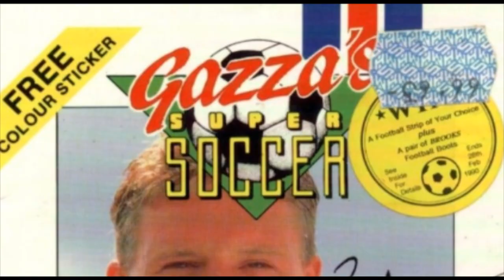A History of Football (Soccer) Games (Episode 2 - Part 2)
A Special sneak peak at Episode Two of Citizen Game! Danny takes a look at the history of the beloved football game genre.